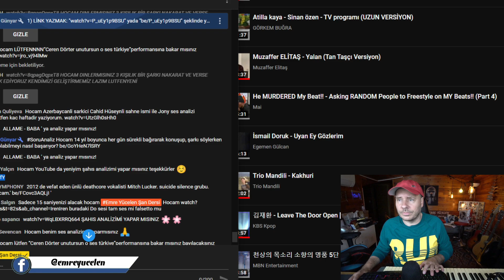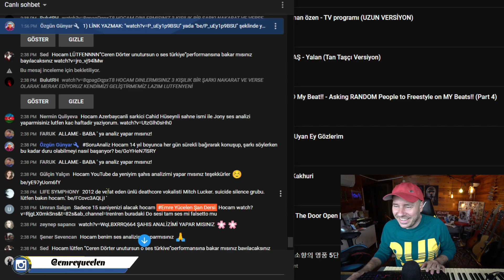Kulağın Duyabileceği En Küçük Sesler ! KOMA SESLER ile Türkü Diyarlarına Yolculuk !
Bu videoya altyazı yazmak için :
If you want to write subtitles on this video :